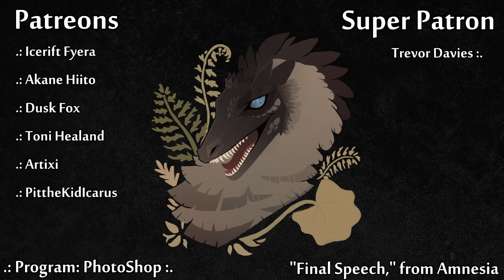Whitefall [PMV] A Machine for Pigs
So, this was a surprise??

I was driving home from work when this song came on my phone playlist and I instantly got ideas. I've tried before to make a PMV with this audio but have quit. I sat down last night and began to work on it, and got it done today OTL

It starts with showing Isyerim's son, Sawos to the 'daddy' part. Sawos was Isyerims son who was murdered by unknown means and wolves, but it was believed to be enemies of Isyerim (The red wolf with tan/beige markings)That same night, Isyerim had a dream-vision where he saw fire destroying everything and turning the air to ash. He reacted by calling the genocice on the fire Nobles, a family of wolves that can control fire. The attack caused a civil war and the mass genocide of another wolf specie, hence Isyerim choking out the flame and turning it into ash. During the genocide, many wolves tried to reason with Isyerim, Rikku being one of his closest friends in the next shot being told off by Isyerim if he didn't step down he'd kill him too. Rikku ran away to seek refugee with another friend with his daughter.
In the meantime, Isyerim is feedling his dreamvision to the public, telling them how fire is evil and will destroy what they love and his reputation spreads like wildfire. The next shot is showing Isyerim sitting by the grave of his son, followed by him walking through the graveyard.
The next row of shots is different points of the aftermath of the genocide, showing wolves suffer. In one of these shots, we see Enthris, the white wolf, killing his friend Rikku who came to him for help.
The shot afterwards shows Isyerim's vision coming true with fire spreading "This is your coming century", and it shows his hatered for not just fire but for the 'they' which is referred to the Fire Nobles.
The next three remaning shots show Isyerim's grief and inner turmoil of his son's death and what he has done. "And they will eat your hearts," referring to how a Firenoble killed his son.

There's a lot of symbolism with the lyrics, as well as what is happening... (And yes, the moon is supposed to be shattered like that!)

► Patrons ◄
⇾ Trevor Davies

⇾ Icerift Fyera
⇾ Drajk23
⇾ Akane Hiito
⇾ Artixi
⇾ PittheKidIcarus
⇾ Toni Healand
⇾ DuskFox

Programs
• PhotoShop CS4 / Sony Vegas